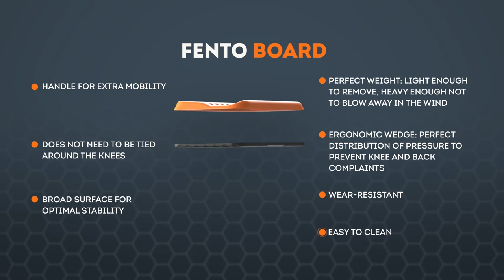FENTO Knee Protection // FENTO BOARD Explained (English)